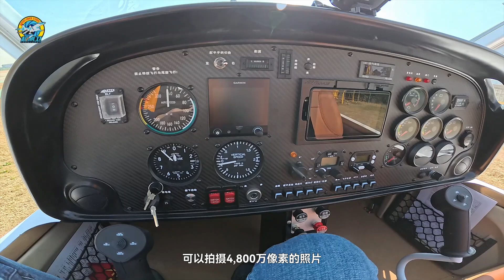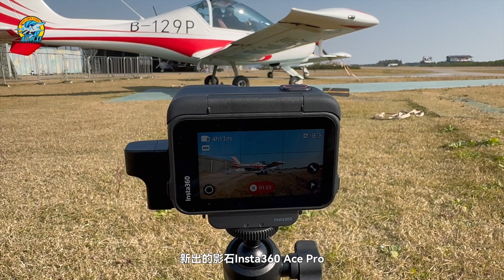The best action camera：Insta360 Ace Pro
Today, @insta360  released a new camera Ace Pro. This is the most satisfying sports camera I have been shooting for ten years. It can even be said to be a camera tailor-made for me as an aerospace photographer. First of all, the 1/1.3-inch sensor allows you to no longer worry about noise when shooting cockpits or simulators at night. Secondly, this is the first action camera equipped with a flip screen. When installing the camera in a small space, you can flip the screen to watch, and you no longer need to connect it. Use the app to adjust the angle by looking back on your phone. In addition, the function that I am most satisfied with and have always expected is timed shooting, which is especially suitable for unattended camera shooting of rocket launches or cockpit perspectives. This set is also thoughtfully equipped with a type-c audio interface, which allows you to easily plug in a headphone cable to record conversations in the air. In addition to the above functions, the Leica lens, 2x lossless zoom, 4800 pixel picture shooting, 100 minutes of battery life, new magnetic quick release, gesture/voice control and other functions and details prove that it is the best action camera currently. From now on, Insta360 will be my best choice as an aerospace photographer, whether it is a panoramic camera, a thumb camera or an action camera.